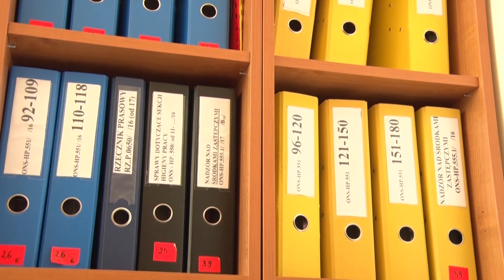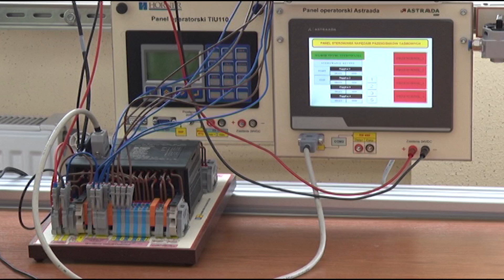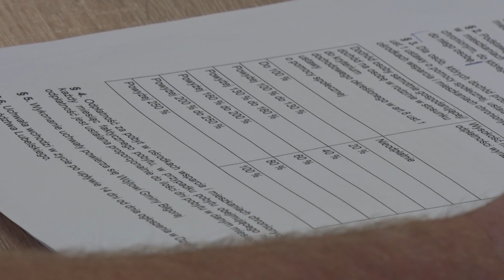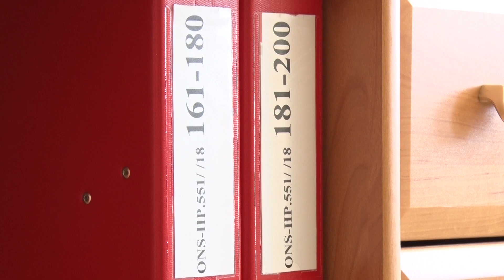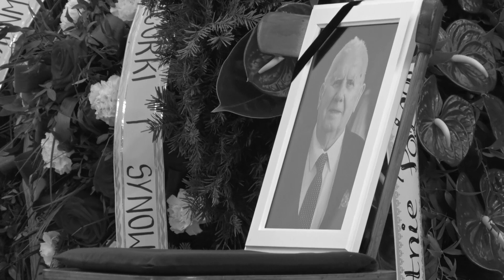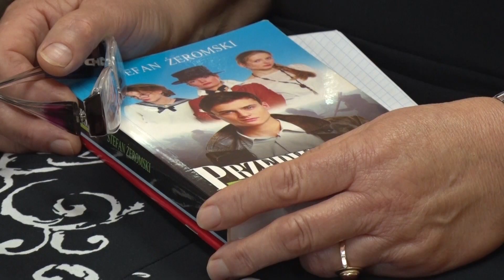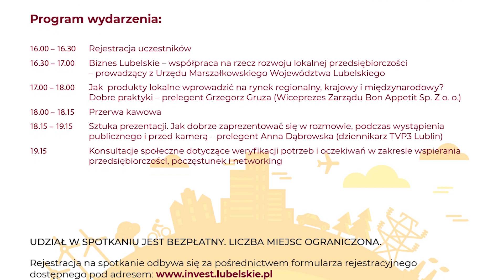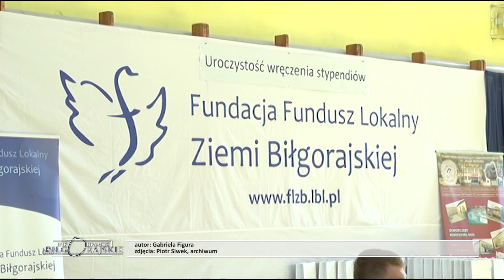Informacje Biłgorajskie 15 09 2018